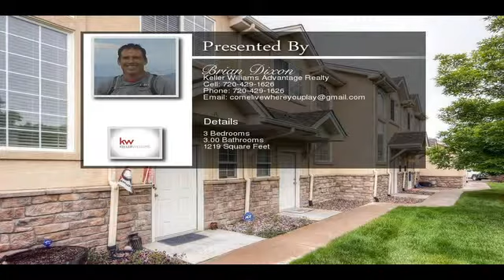2145 Coronado Parkway D Thornton CO 80229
2145 Coronado Parkway D Thornton CO 80229

This 3 bed 3 bath END UNIT charmer boasts 1200+ sq feet and is just what you are looking for! Clean, nice and ready to go.  The D units are the only ones that have an attached garage directly into the unit. Everyone else has to walk around outside. Owners have done many upgrades including a super stainlees steel package in the kitchen, new under counter mounted sink.  The master bedroom is fit for a King..King sized bed that is.  Vaulted ceilings, lots of light, a big walk in closet and a nice adjacent master bath round out this King's quarters. Out back is semi private grassy hillside for just the building occupants to enjoy.  Large park is a five min walk.  Bonus: washer/dryer and garage freezer stays! At this price it wont last the weekend. Ready, Set, BUY.